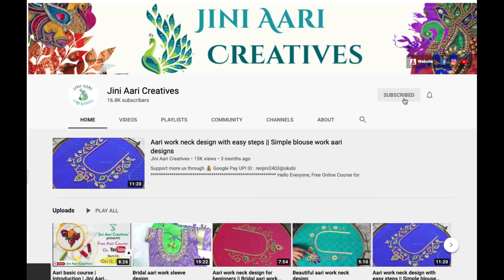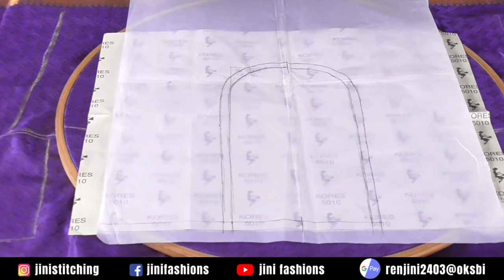Aari work blouse tracing methods | Neck design tracing method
Hi Friends!
Here we showed about how to trace aari work blouse in simple and easiest method..

Instagram - Road to 1000 Followers

                               Aari Basic Classes